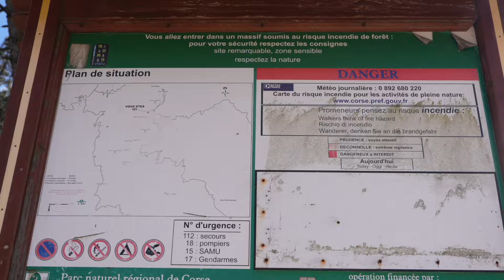Vanlife in Korsika: Camping Abenteuer und abwechslungsreiche Mittelmeerinsel – Was du wissen musst!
Vanlife auf Korsika 2024: Freistehen erlaubt? 🚐 Der Ultimative Camper Guide

🌞 Vanlife auf Korsika mit Buli.Karli | Traumstrände, Berge & Freistehen 🌞

Willkommen zu unserem neuesten Abenteuer auf der wunderschönen Insel Korsika! Begleite uns, Buli.Karli, auf unserer Reise durch atemberaubende Strände, majestätische Berge und idyllische Städte. In diesem Video zeigen wir dir  schöne Spots zum Campen und geben dir Tipps, wie du das Beste aus deinem Vanlife auf Korsika herausholen kannst.

🚐 Was dich erwartet:

Traumhafte Strände und geheime Buchten
Atemberaubende Berglandschaften und Wanderungen
Charmante, idyllische Städte und Dörfer
Tipps und Tricks zum Freistehen auf Korsika

🌴 Kapitel:
0:00 - Ankunft auf Korsika
0:30 - Erster Strandbesuch
2:20 - Freistehen an der Küste
7:15 - Idyllische Städte
9:20 - Schönster Campingplatz
14:30 - Entdeckung der Berglandschaften